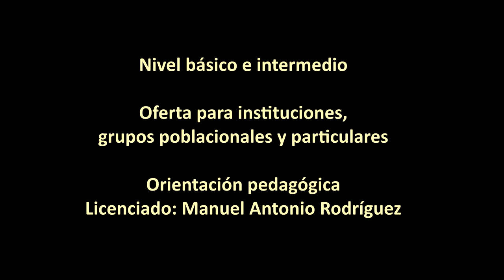La percusión en el merengue dominicano, II parte, Bogotá, Colombia, 2024